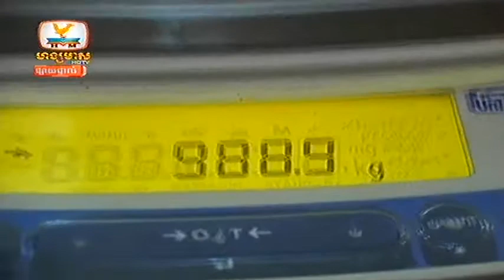Khmer Accident News 02 July 2013 Part 04